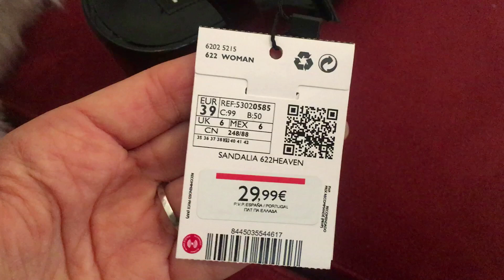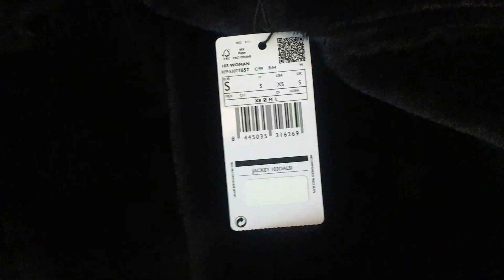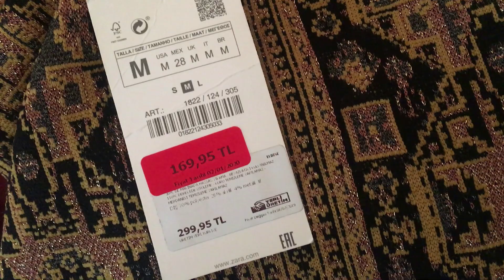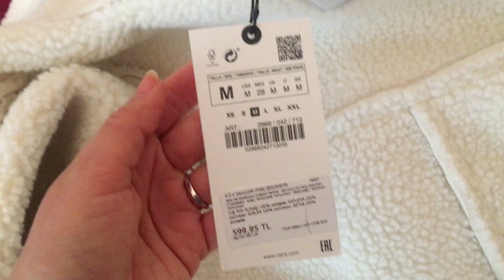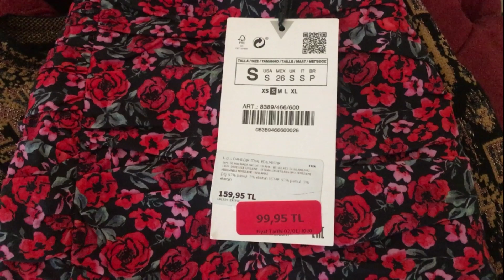ZARA ve MANGO İNDİRİM ALIŞVERİŞİM l Denemeli ve sohbetli..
Merrr haaa ba herkesee! Mango ve Zara'da günler öncesinden sepetime atarak indirimin ilk günü online'dan ve sonra bir iki parçayı da mağazadan aldığım indirim alışverişlerimi denemeli olarak gösterdiğim bir video ile karşınızdayım :) Belki aralarında sizin de aldıklarınız ve beğendikleriniz vardır. Sepetimdeki bazı ürünler indirime girmedi ama onlar da yaz indirimine artık😁

SOSYAL MEDYADA BANA ULAŞIN

Herkese merhaba, ben Gökçe. 30 yaşındayım. Bir telekominikasyon şirketine iş analisti olarak danışmanlık yapıyorum. Kanalıma günlük hayatımı, yurtiçi-yurtdışı gezilerimi, arkadaşlarımı içeren vloglar ve videolar yüklemeyi planlıyorum. Umarım keyifle seyredersiniz!